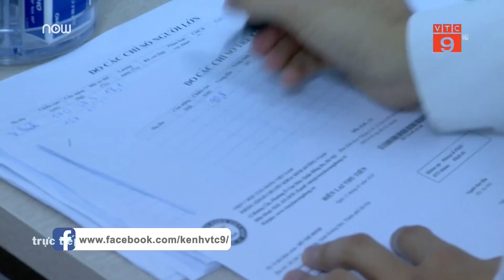Cân nặng có phải thước đo sức khỏe của trẻ? | VTC9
VTC9 | Những quan niệm "sự mập mạp của trẻ là thước đo tài nuôi con" đã trở thành gánh nặng đối với những ông bố, bà mẹ Việt. Liệu rằng, con béo có chắc là con khỏe hay không?